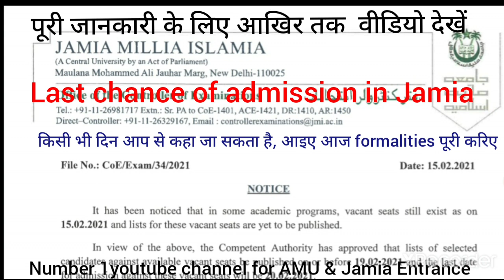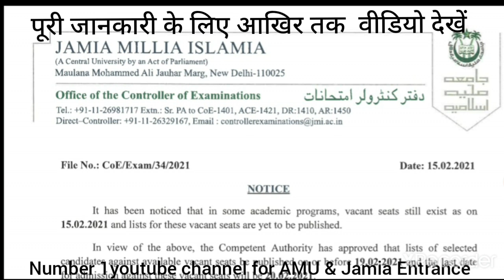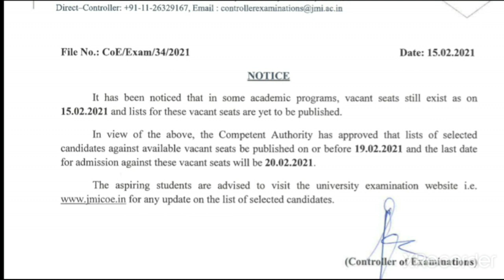Very important Video on Spot admission chances,Watch full video 4 all details,Keeps documents ready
Full details regarding expected spot round in different courses except few,so keeps documents ready,next 5 days are extremely important for you,Best of Luck